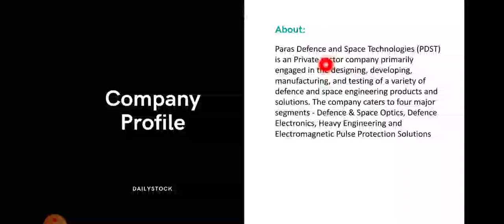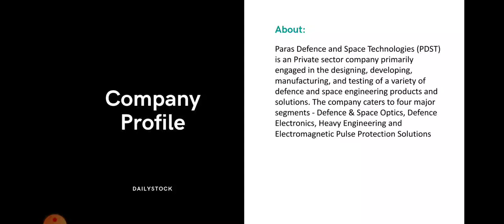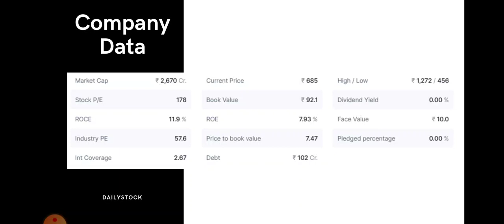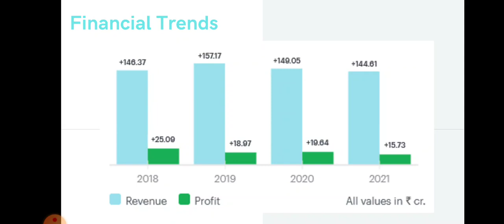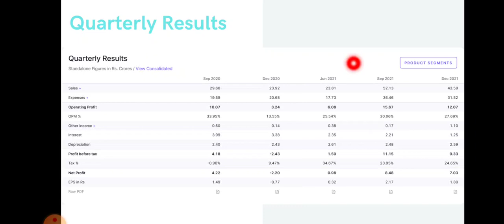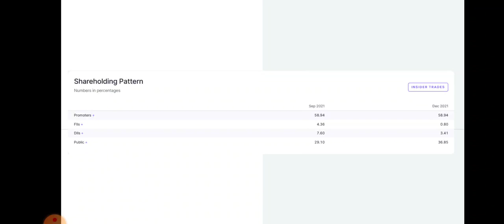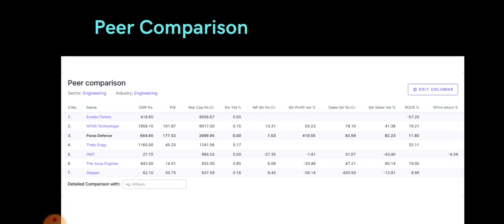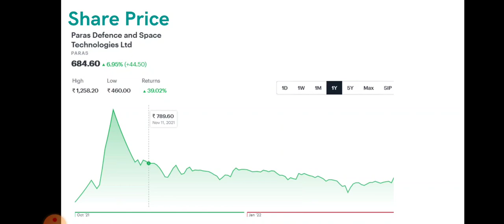Paras Defence Share Analysis • Paras Defence Breaking News • Dailystock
Source: Tickertape.com
Moneycontrol.com